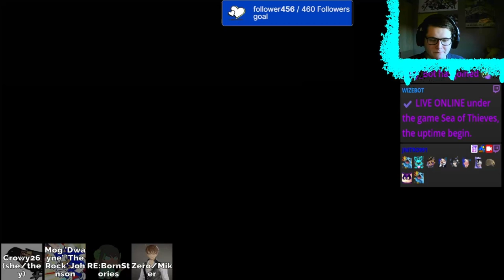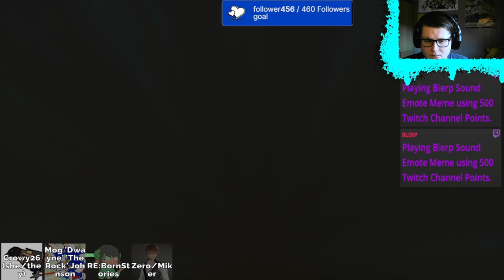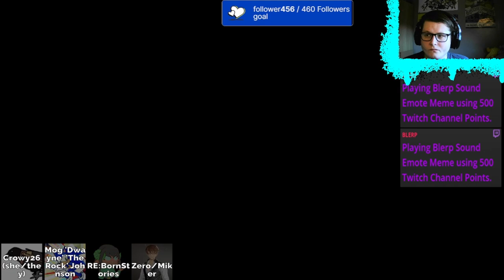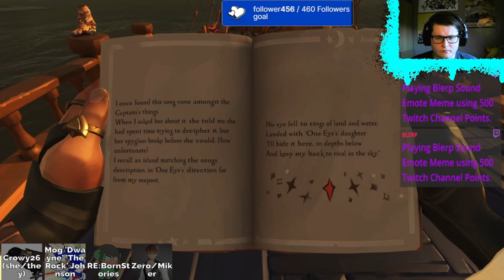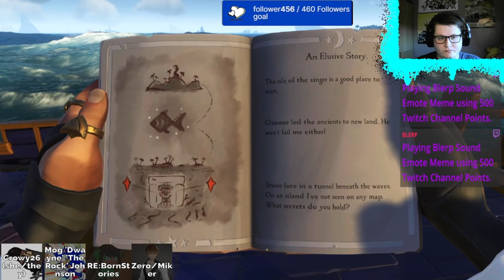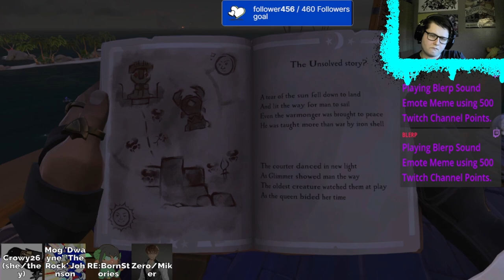Sea Of Thieves VOD (07/06/24)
Monday 12.00
Friday 7.30
Saturday 7.30

MODS
BigRatMonarch
Crowy26
Miker543
Volcano
Motherofmochi